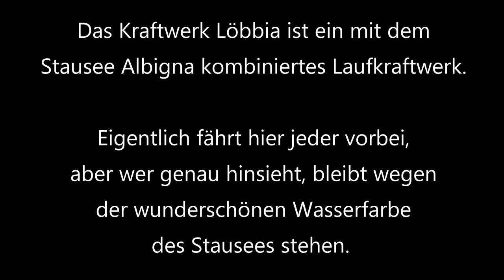4K / Löbbia Stausee / Graubünden / Schweiz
Foto: ZTE Axon 10 Pro